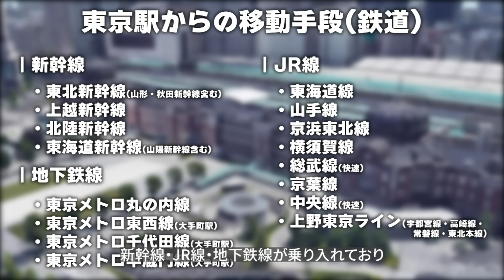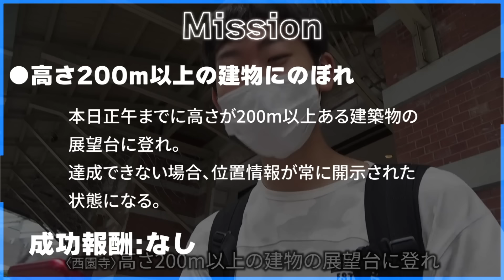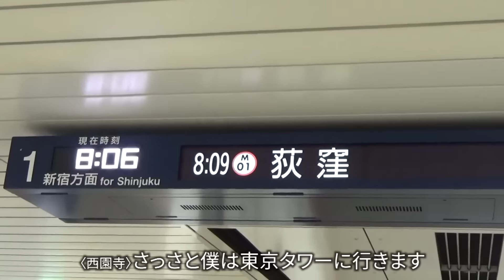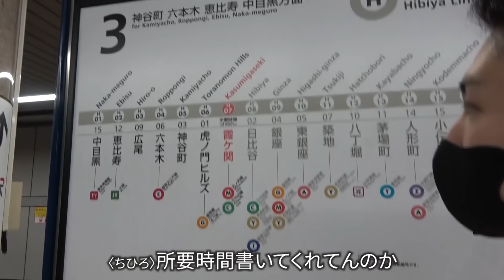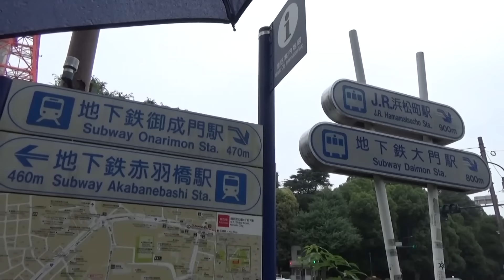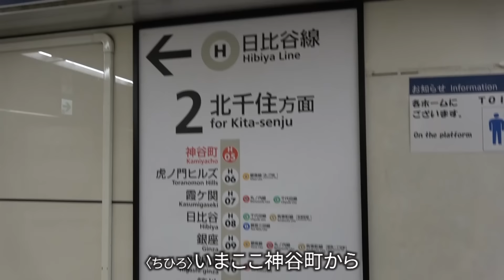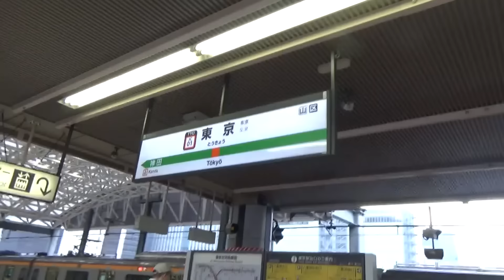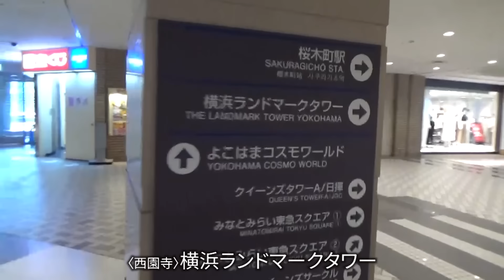【第1話】日本の半分使って壮大な鬼ごっこしてみた2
【ルール説明】
1.鉄オタ(逃走者)と非鉄オタ(鬼)に別れて対決
2.逃走範囲は北海道・東日本全域
3.制限時間は午前8時から翌日午後8時までの36時間
4.すべての公共交通機関を用いることが出来る
5.両者共に乗り物には必ず2人で乗らなければならない
6.30分に1回、お互いの位置情報を確認することが出来る
7.逃走者の新幹線利用について、連続利用は2時間30分まで。
　利用後1時間はその駅に留まる必要がある
8.不定期でゲームマスターからミッションが発令される。
　逃走者はクリアすることで有利に進められるが、確保されるリスクも高まる
9.逃走者はタクシーは利用できず、鬼は利用できるが県を跨ぐ移動はできない。
10.逃走者は初めから1時間無敵カードを1枚所持している。
11.鬼はお助けテレフォンが2回使える。

第1弾（西日本・九州・四国編）

【音楽】魔王魂